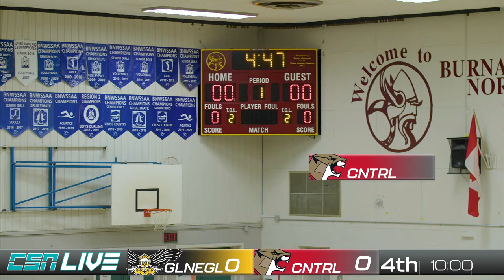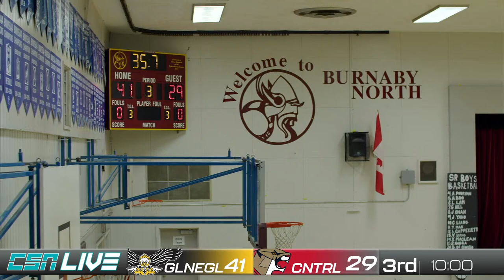Gleneagle V. Central | Sr. Boys Basketball |BNSS Invitational - 1st/2nd Place Match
Teams covered during this Tournament:
Tempelton
Gleneagle
R.E. Mountain
McRoberts
Burnaby Central
Burnaby North
Westview

Crew:
Switcher: Cavin Lee
Streamplay Operator: Soléne Pango
Tech Director: João Santana
CAM 1: Lianne Guo
CAM 3: Dani Vicencio, Soléne Pango
Technical Producers: Richard Davis, Chai Chen
Thumbnail: Ali Hosseini @_eyecxndy_

Connect Sports Network is the home for High School Sports including volleyball and basketball in Metro Vancouver.
Connect Sports Network is a production of the Burnaby School District's Film and Broadcast Program.